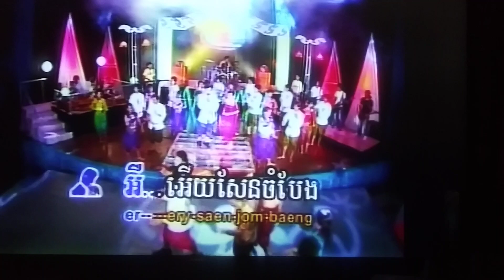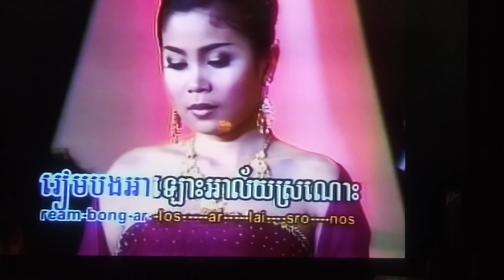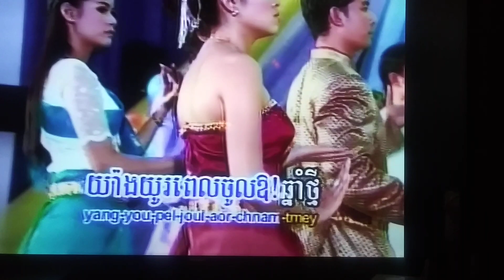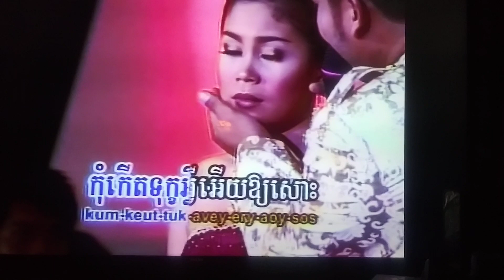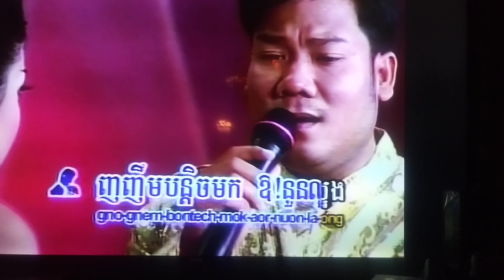January 17, 2024